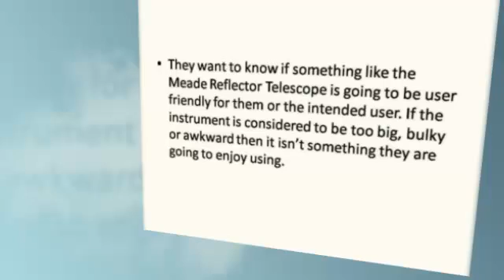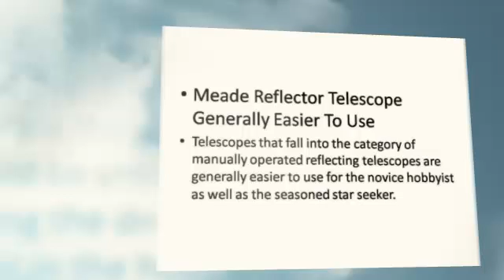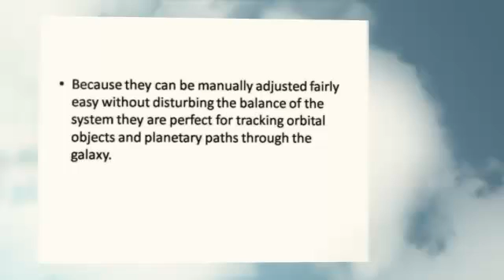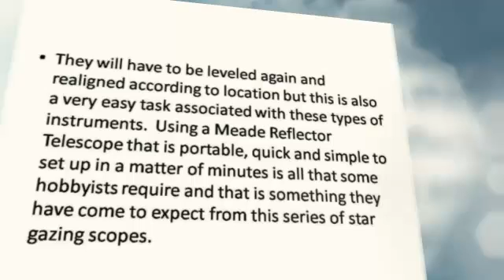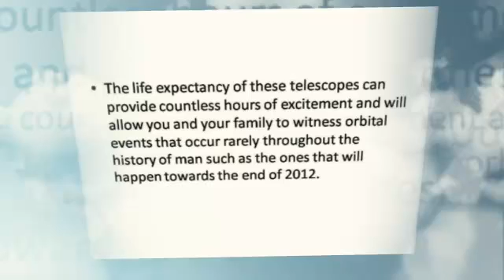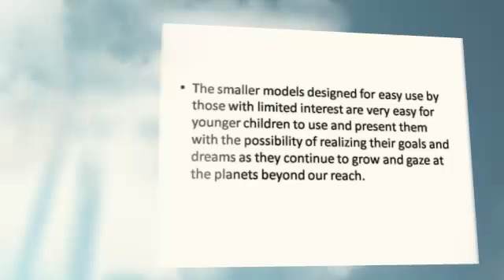Exceptional Review About Meade Reflector Telescope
One major concern that appears to be of significant importance to Astronomers at any level of experience is the function ability and operation of the equipment they are considering for purchase or as a suitable solution for their adventures.

They want to know if something like the Meade Reflector Telescope is going to be user friendly for them or the intended user. If the instrument is considered to be too big, bulky or awkward then it isn't something they are going to enjoy using.

It has to be as easy and uncomplicated as possible to operate the equipment so that novice and would be enthusiasts are comfortable using the device otherwise they may lose interest in the hobby and miss out on a lifetime full of exciting discoveries and cherished memories.